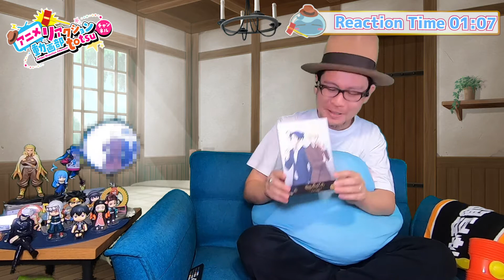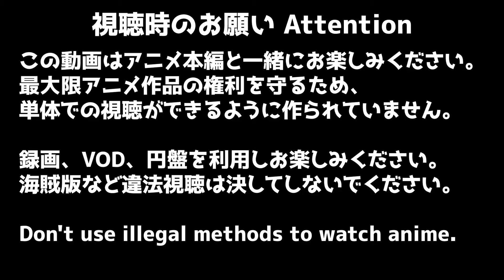憂国のモリアーティ OVA1 百合の追憶 リアクション Moriarty the Patriot OVA1 REACTION